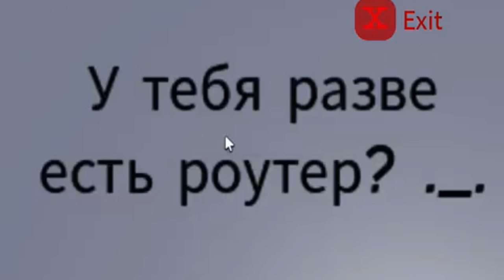Постройки из 10 100 1000 Блоков в Build a Boat Roblox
В этой серии все будут соревноваться в постройке Механизмов.

Просьба !